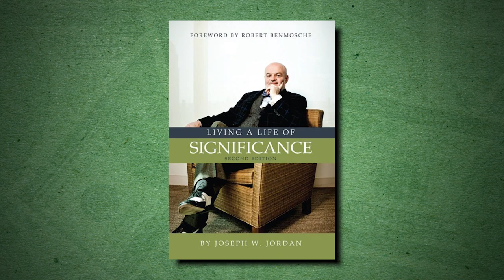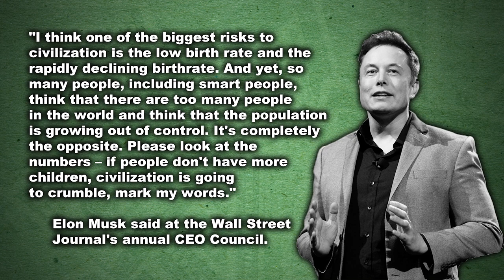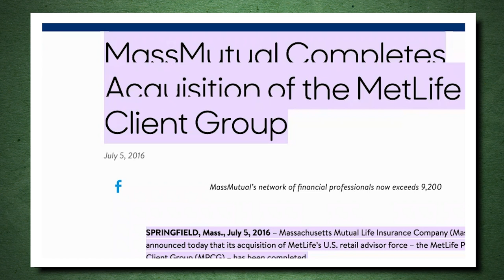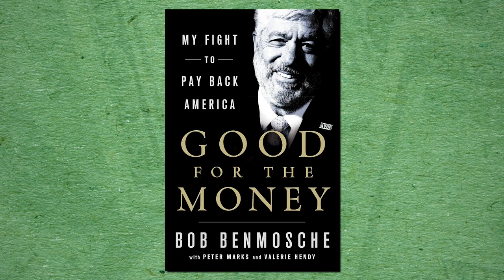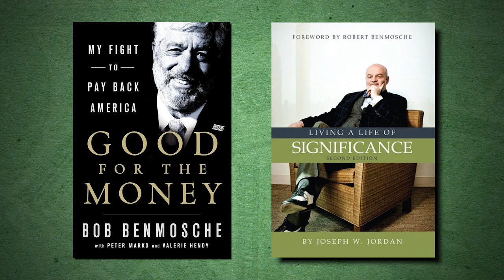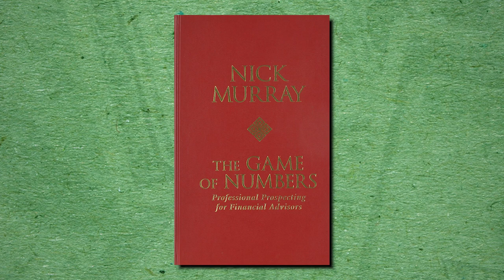Millionaire REVEALS WHO SAVED the US During 2008 FINANCIAL CRISIS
Financial services legend Joe Jordan tells in detail the story of Bob Benmosche, the man who saved one the the largest insurance companies during the 2008 financial crisis. All while battling lung cancer.